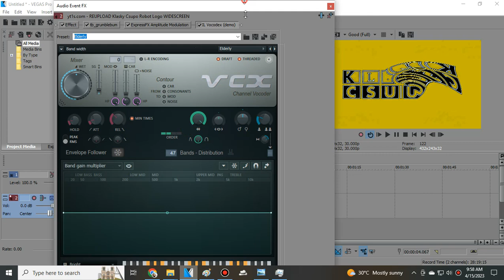How To Do Make Some Edith on Vegas Pro